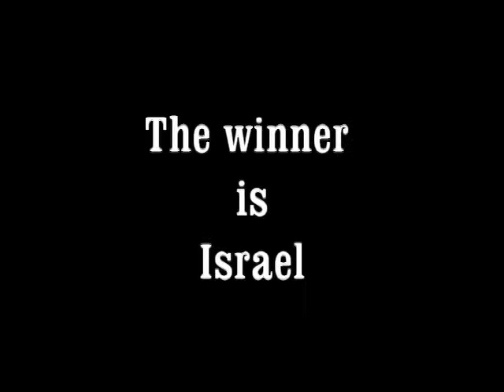Judo world cup-Prague